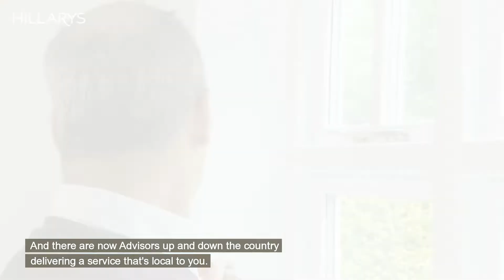Local experts across the country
At Hillarys, our national network of local advisors means you’ll benefit from the personal service you expect from a local business and the exceptional standards and extensive product range of a national company. Architect and TV presenter George Clarke discovered what it takes to become an expert local advisor.